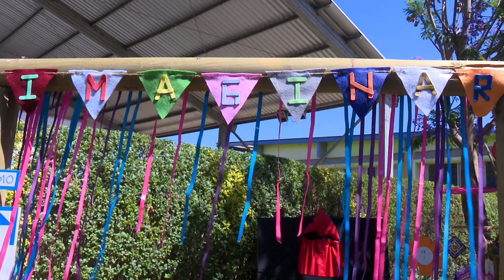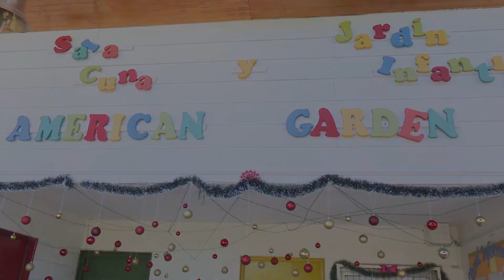Lanzamiento del programa "Naturalizar" en el Jardín Infantil American Garden de Villa Alemana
Con una actividad realizada en el Jardín Infantil “American Garden” del sector de Las Américas, se llevó a cabo el lanzamiento del programa "Naturalizar" a cargo de la Fundación Ilumina que promueve la integración de los alumnos con el medioambiente desde temprana edad.
Este jardín es el primer establecimiento fuera de la Región Metropolitana en aplicar este programa educativo que está destinado a que niñas y niños puedan vincularse de manera directa y efectiva con la naturaleza, lo cual estimula su desarrollo, aprendizaje y comprensión del medio.